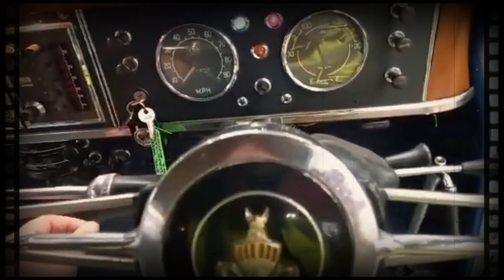El Enigmático ROVER P4 75 CYCLOPE!: ¿Por Qué lo Llaman Así?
¡Bienvenido al fascinante mundo del ROVER P4 75 'CYCLOPE'! En este video, exploramos a fondo uno de los automóviles más icónicos y misteriosos de la historia del motor. El ROVER P4 75, conocido popularmente como 'Cyclops' debido a su distintivo faro central, es una joya rara que ha capturado la imaginación de los entusiastas de los autos clásicos desde su lanzamiento en 1949.

Descubre la historia detrás de este vehículo único, su diseño innovador y las razones por las cuales sigue siendo un tesoro para los coleccionistas de autos antiguos. Con su distintivo faro "ciclope", el ROVER P4 75 no solo ofrecía una estética inigualable, sino también una ingeniería avanzada para su época. Este video te llevará en un viaje desde sus orígenes en las fábricas de Rover hasta las calles donde se convirtió en un símbolo de elegancia y sofisticación.

No te pierdas la oportunidad de ver de cerca al ROVER P4 75 'CYCLOPS' y entender por qué sigue siendo una pieza de colección tan codiciada. ¡Deja tus comentarios y comparte tus historias sobre este increíble automóvil!

ROVER P4 75 'CYCLOPS', autos clásicos, historia del motor, faro central, coleccionistas de autos antiguos, diseño innovador, motor de seis cilindros, autos antiguos, tesoro de colección.

Music from Free To Use
Good Days by Aylex
Stylish Funk by Aylex
Vlogs by Aylex
City Lights by Aylex
Kindness by Aylex
Amazing Day by Aylex
Stylish by Aylex